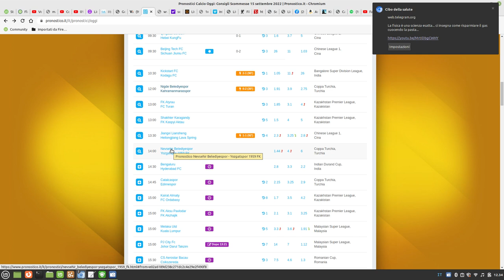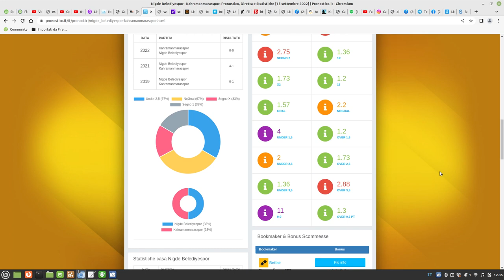pronostico it premium leggo una live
se chiedede un login, giulio giorgetti progammatore di roma vi dirà
chiaramente che potete usare il link con numero finale che vi ha inviato